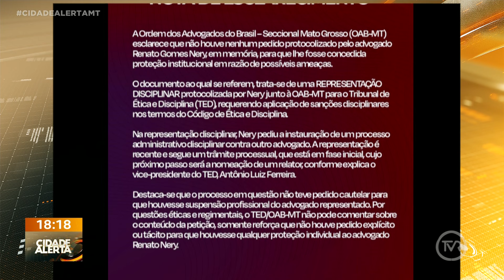OAB-MT pede celeridade nas investigações da execução do ex-presidente da OAB-MT